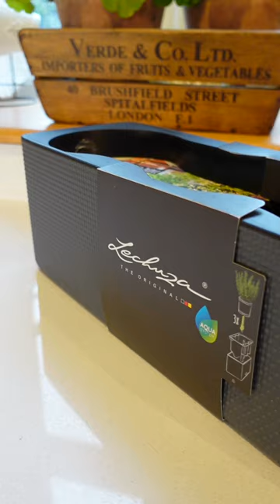Elevate Your Indoor Herb Garden & Never Kill Your Herbs Again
We use the Lechuza Cube Color Triple Slate Planter, a sleek and innovative planter designed to elevate our herb-growing experience. Whether you're a seasoned gardener or a beginner, this Lechuza planter is sure to become your go-to choice for cultivating fresh and flavourful herbs year-round.

OUR EQUIPMENT:
Sony ZV1
Sennheiser MKE 200 mic
DJI AIR 3 Fly More Combo DJI RC 2 Drone
Canon PowerShot SX70 HS
WL-1 Wide Angle Macro Lens for Sony ZV1